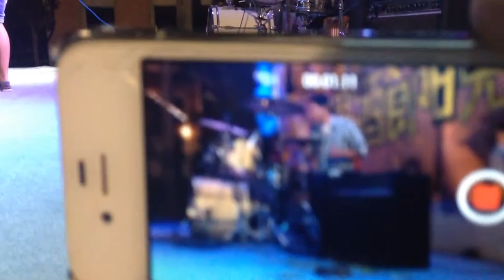Greg and Dominik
My classmates from Philippines and Austria, its their first play. After Oktober fest at NKFUST 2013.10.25